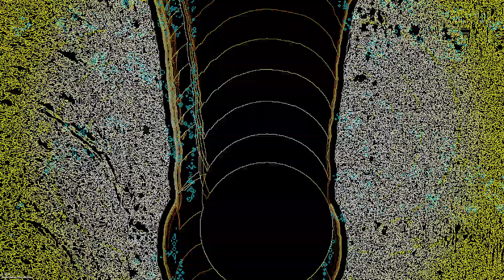BounceMan 8bit chiptune newmusic edm 2022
Like what you heard? If so, please leave a comment to let me know you were here, and please check out all of my music at
If you enjoy this content, consider joining the Discord community!
Would you like to use this music on your stream?
If you do:
1) Please just include a link to my youtube
2) lease reach out on Discord to let me know how you're using my music.
3) I will double check if there's any issue, and give you written approval to use it.
This covers us both on legal handshake of copyright use and protects you when you use it.
Thanks!!!

Need something else? Just pop into Discord and ask!
Thanks!!!